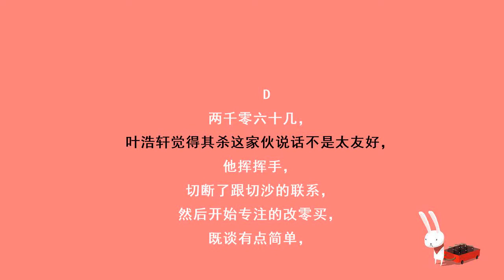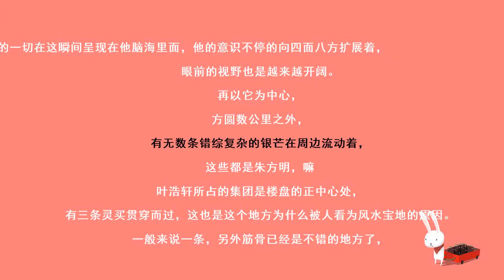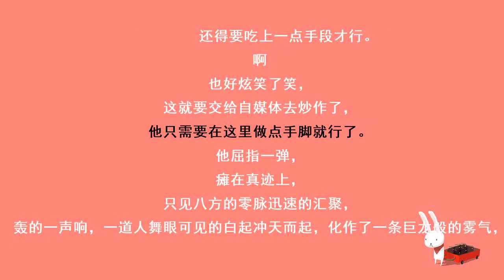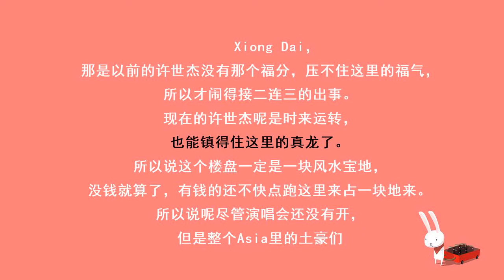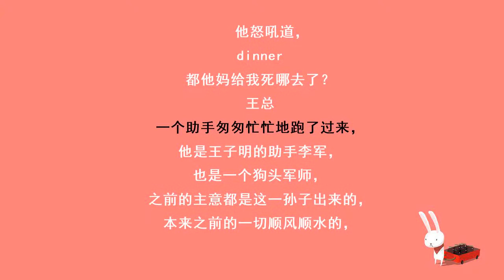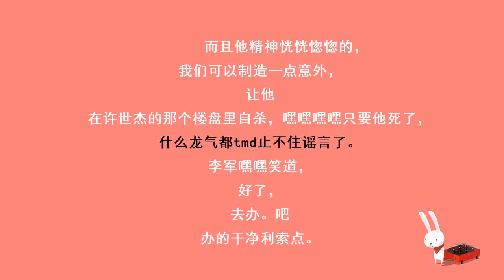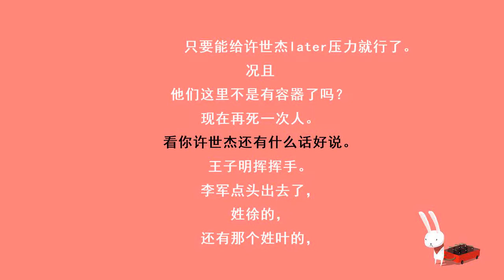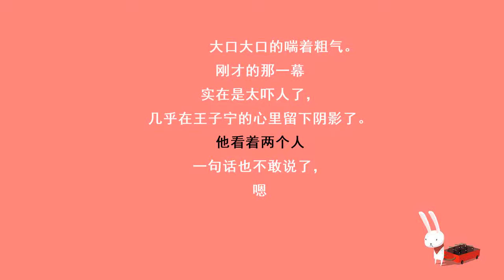都市奇门医圣-2060